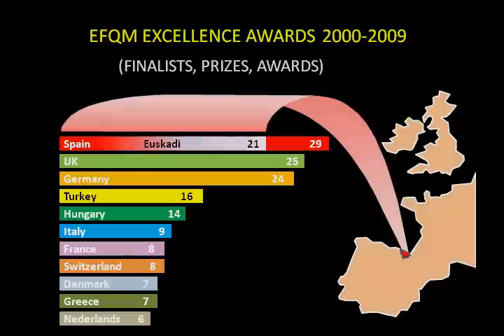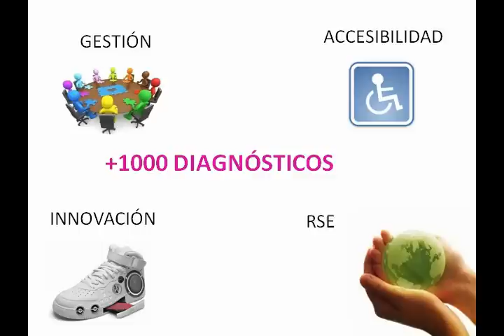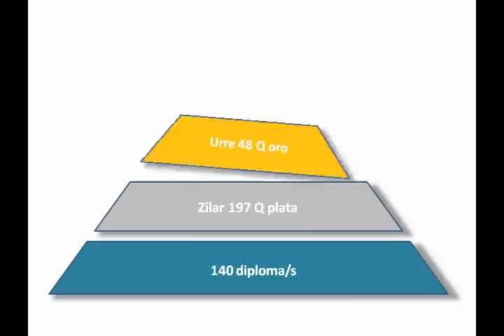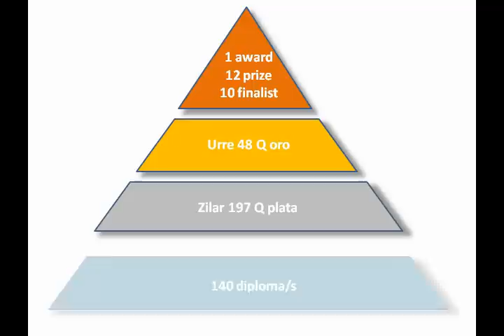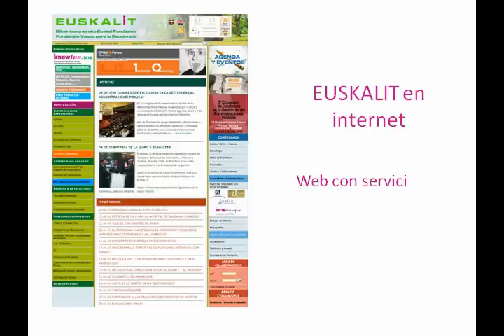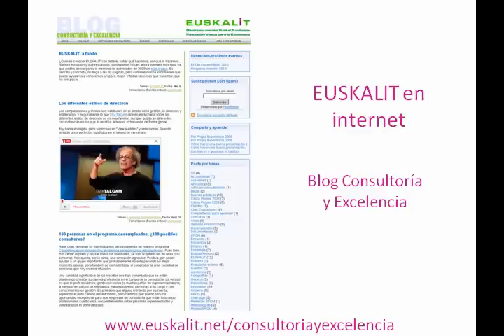EUSKALIT, innovación y excelencia en la gestión en Euskadi 2010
Datos que evidencian la excelencia y la innovación en la gestión en Euskadi, una región referente en el mundo en este aspecto. Relación de servicios y resultados de EUSKALIT, Fundación Vasca para la Excelencia, que trabaja en fomentar la mejora y la innovación de la gestión.